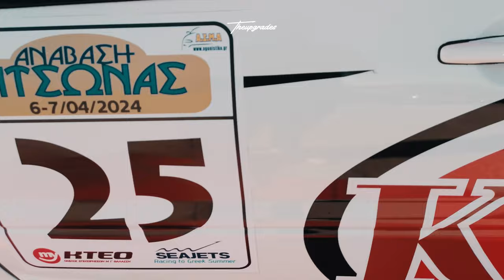ΓΙΩΡΓΟΣ ΘΑΝΑΣΗΣ - ΑΝΑΒΑΣΗ ΡΙΤΣΩΝΑΣ 2024 | INCAR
Incar πλάνα απο την Ανάβαση Ριτσώνας 2024 και τον Γιώργο Θανάση.Σε έναν αγώνα που κατέκτησε τη 2η θέση της κατηγορίας Ν4.